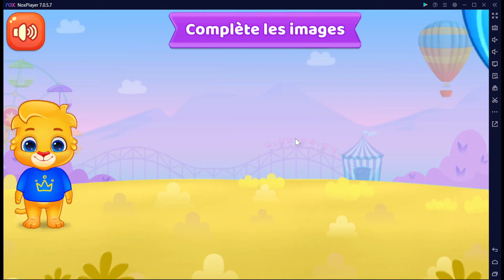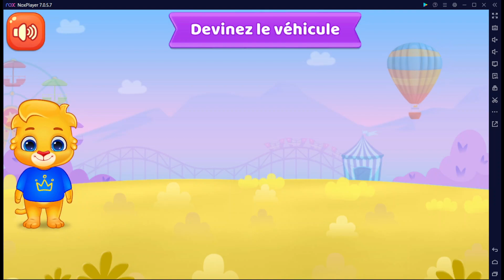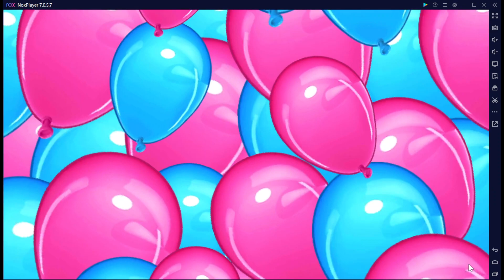Vidéos éducatifs pour les jeunes | Apprendre l'ABC, les couleurs, les chiffres avec Lucas & amis